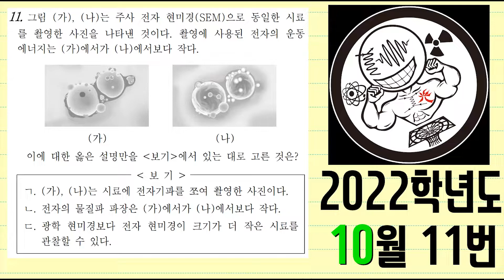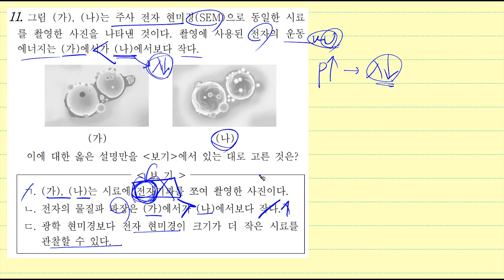2022학년도 10월 학평 물리학1 11번(전자현미경)